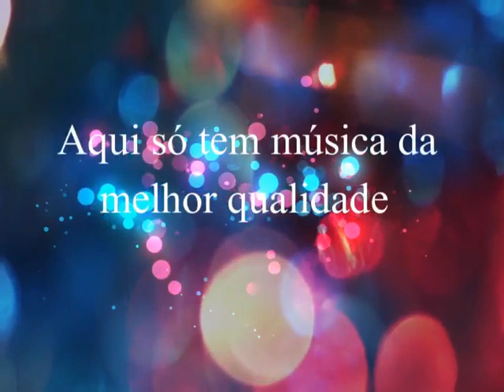Barrerito - Luz Acesa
Barrerito